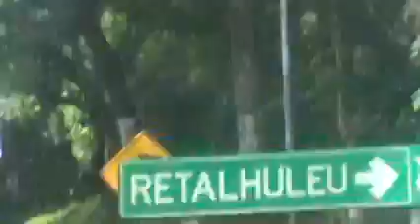La batalla inspiración de gratitud